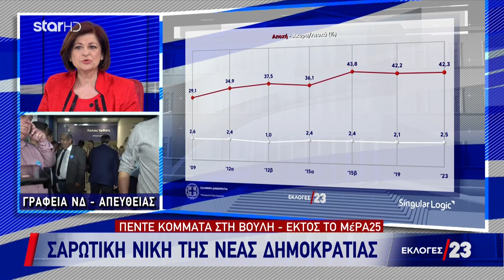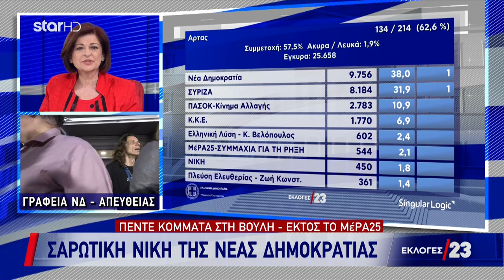Δ. Μανωλάκου: Η ενίσχυση του ΚΚΕ θα μεταφραστεί σε περισσότερη στήριξη στους αγώνες